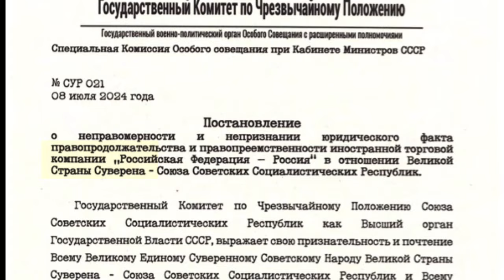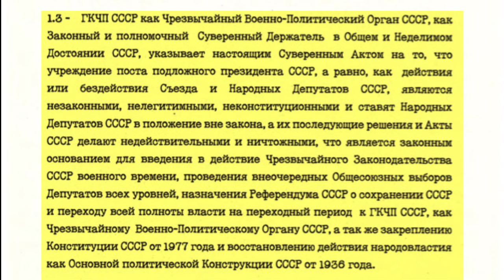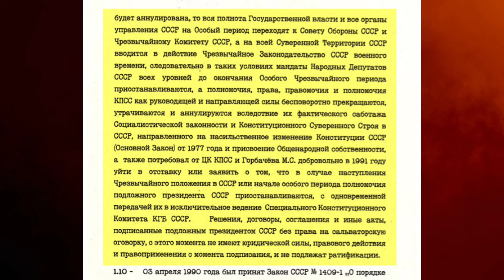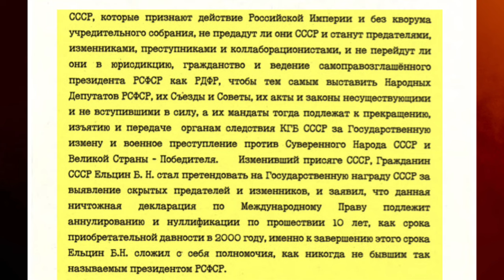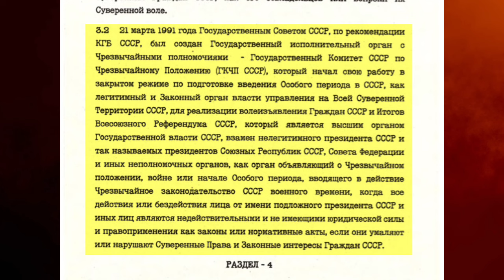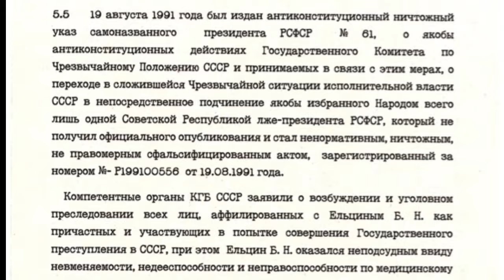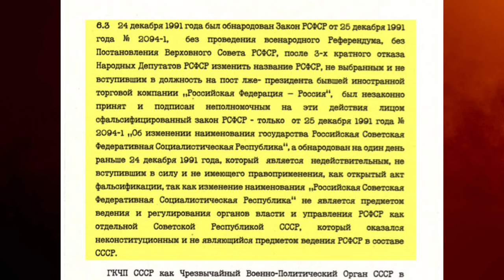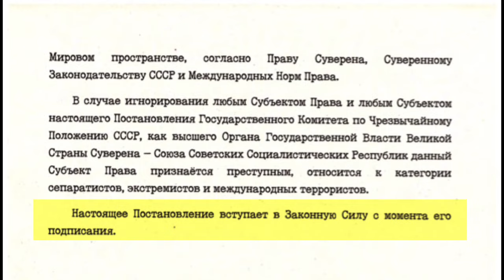ГКЧП СССР, Постановление о ничтожности "правопреемственноси" рф, СССР... СУР 021 от 08.07.2024 Года